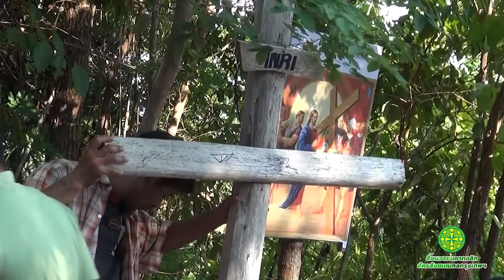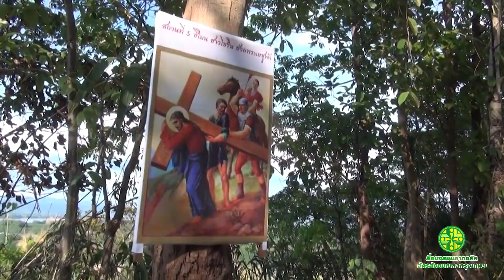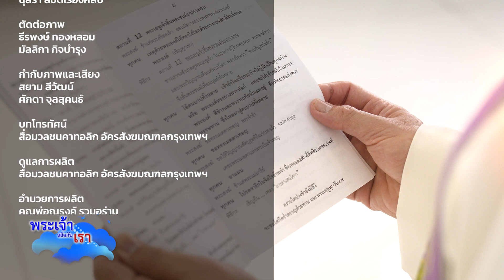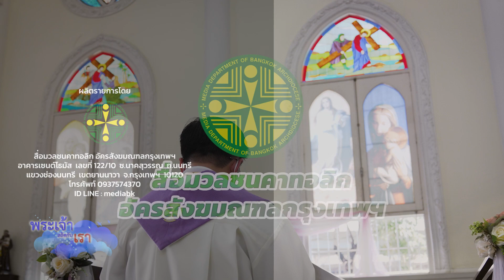เทศกาลมหาพรตกับความหมายในเชิงพิธีกรรม Ep.1 l นานาสาระ 2023 l EP09 l 26 ก.พ.23